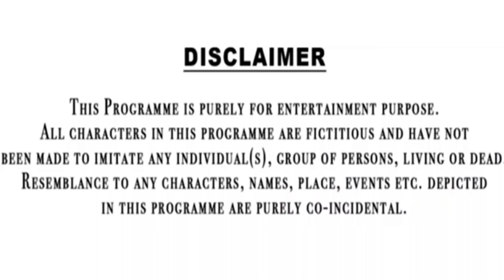अनाथ मोची बना करोड़पति | Waqt Sabka Badalta Hai | मोची की औकात | गरीब बना करोड़पति | Deepak Rajput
Film by: Deepak Yash
Directed & Script  by: Jatin & Yash
Edited By : Deepak Rajput

Kalakar:-
Yash
Deepak
Manjeet
Manish
Shubham